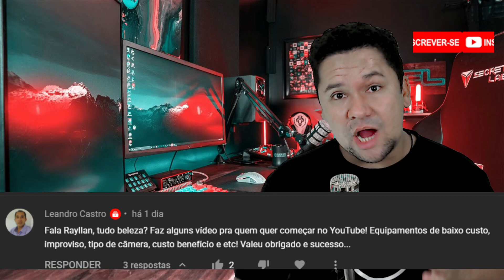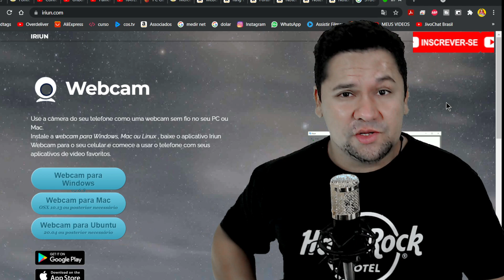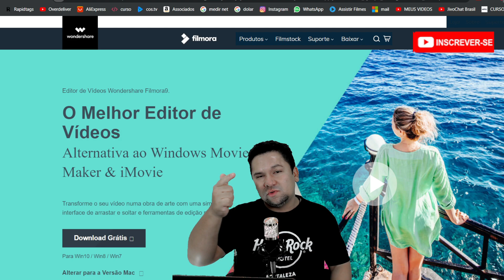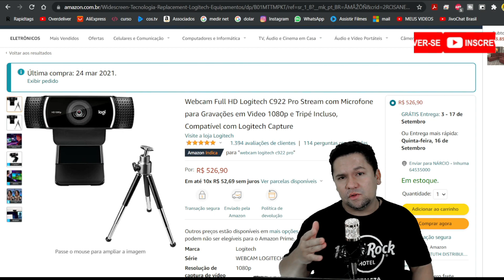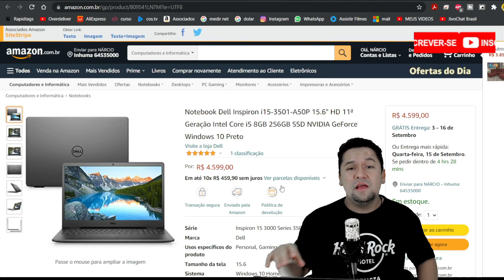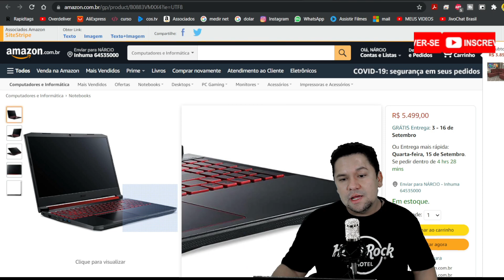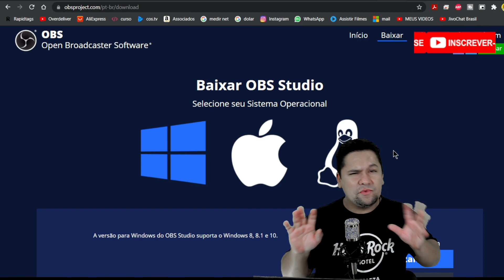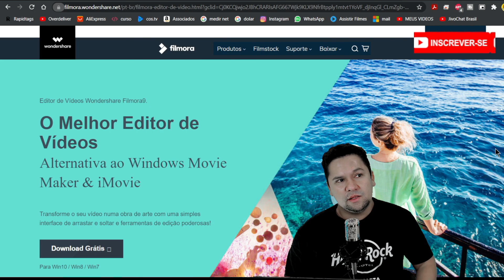COMO MONTAR UM CENÁRIO COM 70 REAIS PARA O YOUTUBE USANDO O CHROMA KEY GRÁTIS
cenário para live simples GRÁTIS
cenário para gravar vídeo
cenário para gravação GRÁTIS
cenário para gravar videos infantil
qual o melhor fundo para gravar vídeos
como fazer um cenário passo a passo
fundo para gravar vídeo infantil GRÁTIS
painel para gravar vídeos GRÁTIS
25 ideias de cenários para gravar videos! Youtube/Decoração